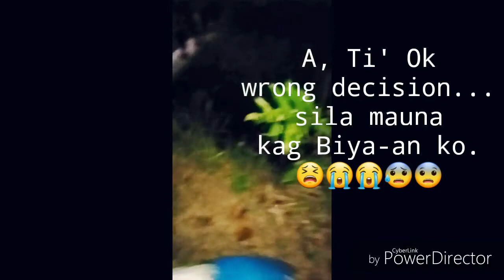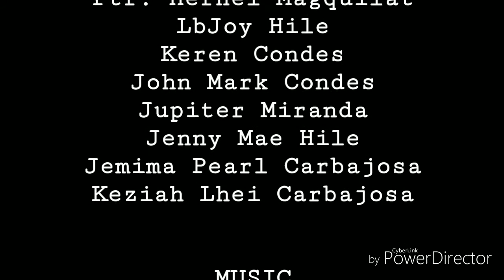Adventure in Bayawan Going to Heart Waterfalls (Napuso falls)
Since Bayawan is a home to many Waterfalls, this Heart Waterfall (Napuso falls) has a unique Landscape that everyone should see and discover it panoramic views.

👉Now watch our epic trekking to this beautiful Place!!

FB Page :     👉 @Uncleventures & Hilekers
Facebook :   👉 @John Maglasang Hile

Don't forget to Give me a Thumbs Up (👍)

Thank you Guys for watching see you until Next adventure!!! 🤗